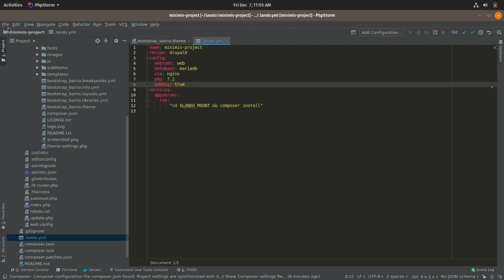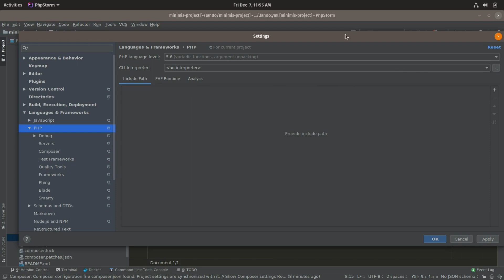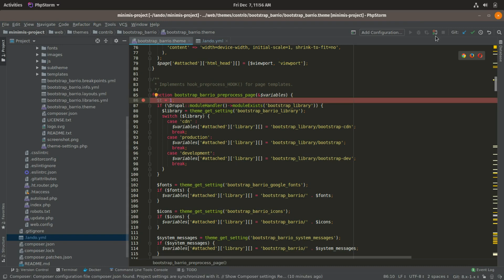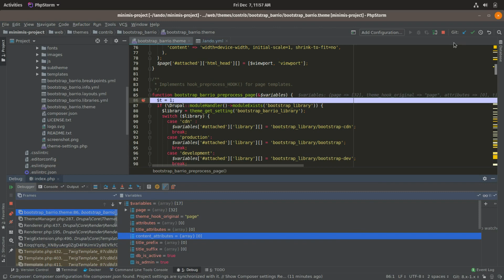Lando + Xdebug + PHPStorm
How to setup Xdebug on PHPStorm using Lando.